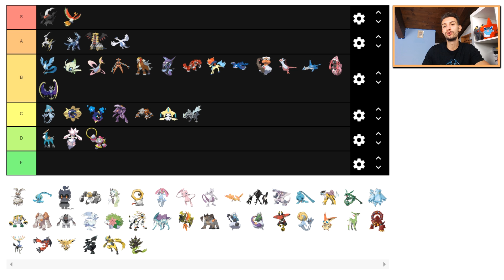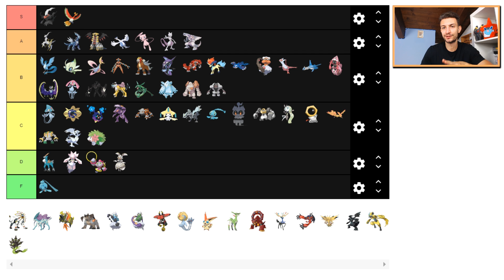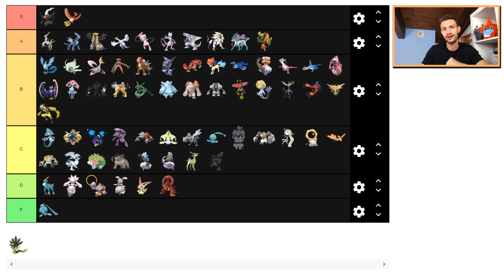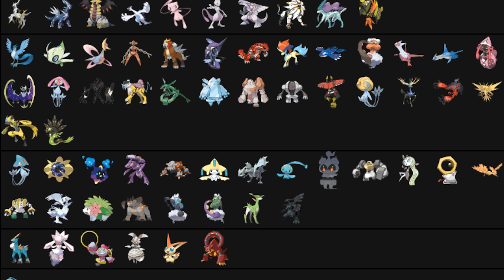MIGLIORI e PEGGIORI POKEMON LEGGENDARI di SEMPRE?! - Tier Pokémon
Lascia un bel MI PIACE e un COMMENTO per supportare il video!!
Dopo il video dedicato a tutti gli starter fin' ora esistenti siamo tornati con un secondo episodio riguardante tutti i Pokémon Leggendari e Misteriosi: mi raccomando dopo aver visto il video mandatemi anche la vostra classifica su Instagram oppure commentate con la vostra opinione!!